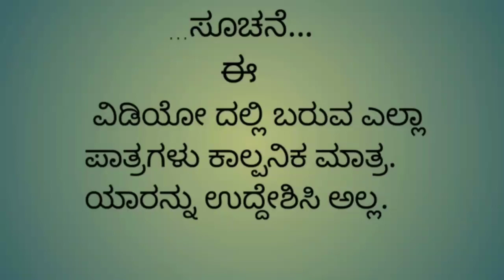ಯೋಗ ಮಾಸ್ಟರ್ 😂😂 ಕನ್ನಡ ಕಾಮಿಡಿ ವಿಡಿಯೋ 🙏🙏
ಯೋಗ ಮಾಸ್ಟರ್ ಕನ್ನಡ ಕಾಮಿಡಿ 😂ವಿಡಿಯೋ yoga_master_ NINGA_KALBURGI _channel